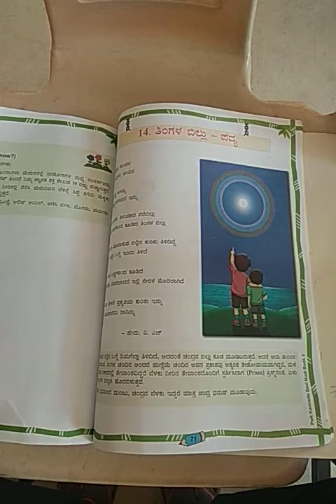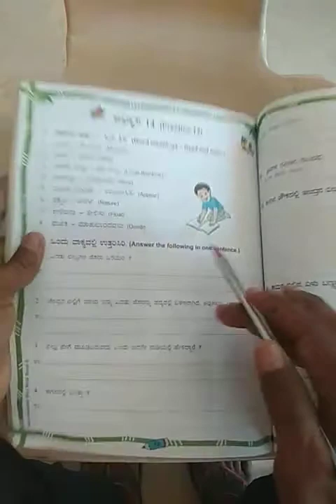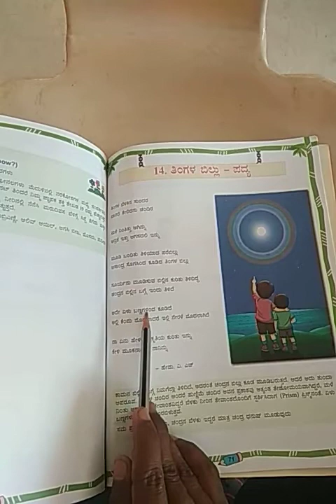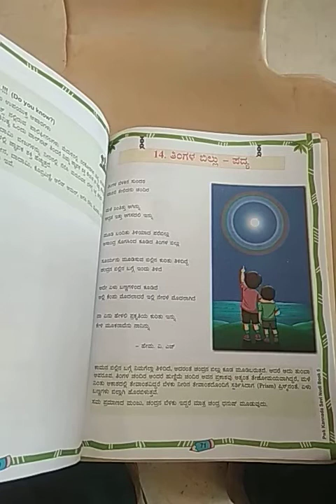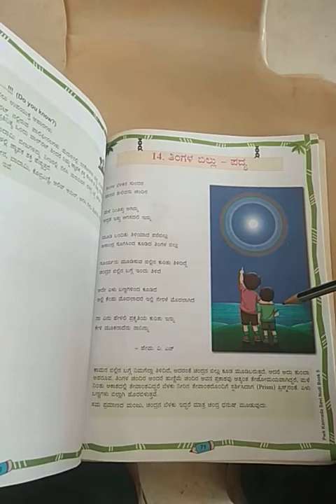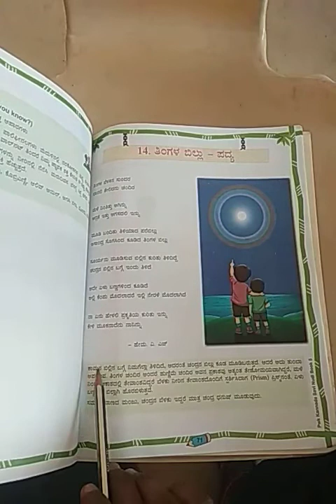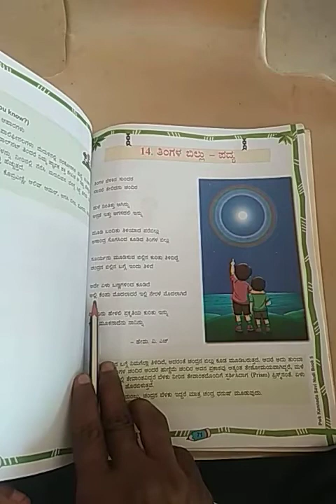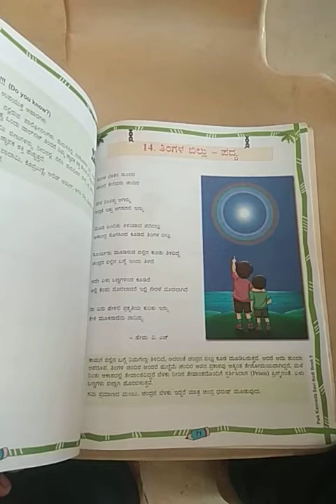class 5 subject Kannada topic 14 ತಿಂಗಳ‌ ಬಿಲ್ಲು